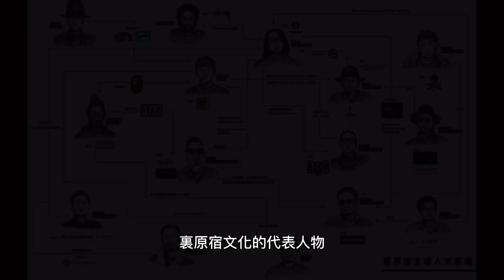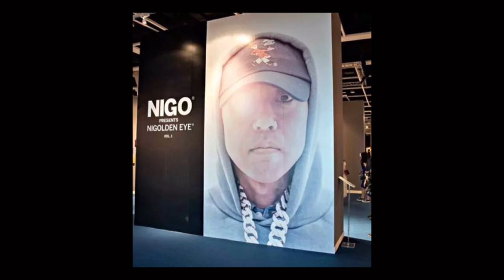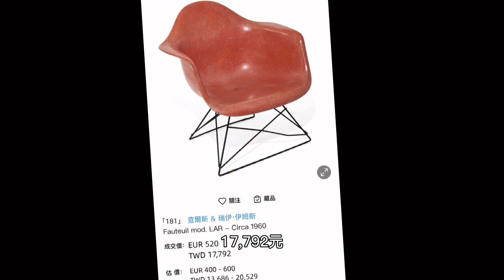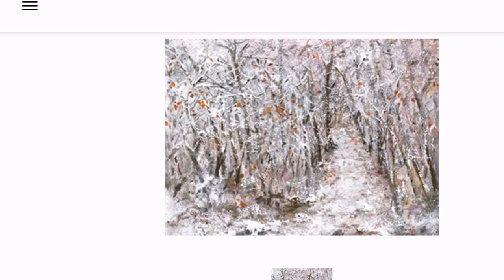你才炒作！看潮流大神NIGO怎麼靠收藏獲利！蘇富比NIGO個人拍賣專場解析【V藝術】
NIGO
- 曾被稱作藤原浩第二
- 里原宿文化代表人物
- Babe、Human Made的創辦人
- 和高橋盾合作成為Nowhere的行政總裁
- UNIQLO的創意總監
- KAWS發跡的重要推手
- 潮流界不可忽視的存在

🤿 會在粉專討論日常，也會有活動喔 ➡️ V的藝術經濟學【藝記Ah-Art】

🤿 「我們的心願是——說服大家當一個喜歡藝術的人」 影片若有任何意見疑慮鼓勵都歡迎聯繫我們喔👍